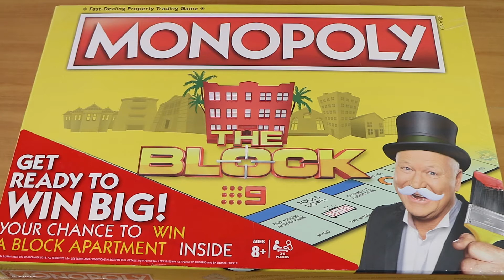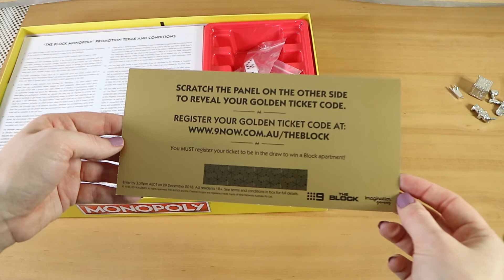The Block Monopoly Board Game Review | Board Game Night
We review The Block Edition of Monopoly based on the Australian TV show The Block on Channel 9!